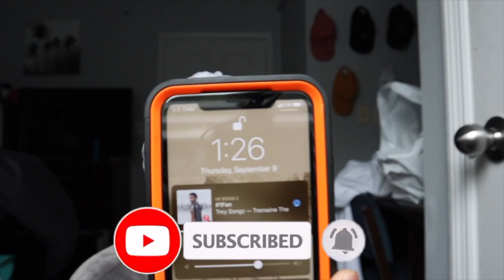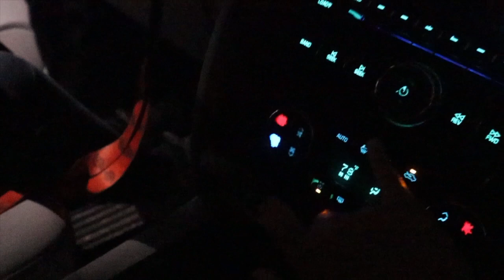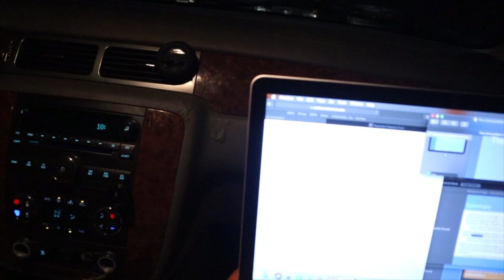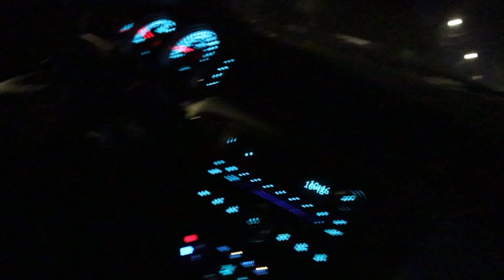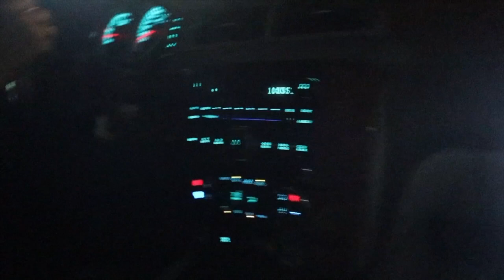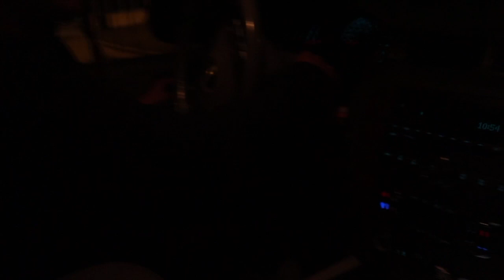VLOG | she crashed the car and we lost the game